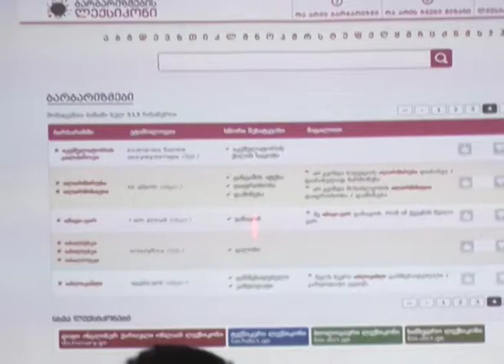თინათინ მარგალიტაძის საჯარო ლექცია - ,,ენა და კულტურის ეკოლოგია“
თბილისის სახელმწიფო უნივერსიტეტში, თსუ-სა და საქართველოს დამოუკიდებელი რესპუბლიკის 100 წლის იუბილესადმი მიძღვნილ ლექციათა ციკლის ფარგლებში, თსუ პროფესორმა თინათინ მარგალიტაძემ საჯარო ლექცია გამართა.